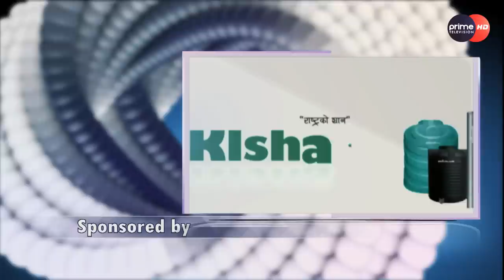कांग्रेस र माओवादीका नेताहरूको खुलासा : प्रचण्ड प्रधानमन्त्री, रामचन्द्र राष्ट्रपति, सभामुख को ?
Program : Janata Janna Chahanchhan
Presenter : Rishi Dhamala
Guest : Aman Lal Modi & Teju Lal Chaudhary
Video By: Prime Times Television (HD)

PRODUCER/ RESEARCHER
Rishi Thapaliya

EPISODE EDITOR
Sudip Khanal

STUDIO PRODUCER
Prajwal Raj Shakya
Manoj Tamang
Ritasma Sunuwar

DESIGN
Santosh Thapa
Roshan Adhikari

CTO
Prabesh Gautam

MCR
Dev Raj Bhandari
Basu Dev Neupane
Anil Maharjhan
Rixson Gurbacharya

ASST. MARKETING MANAGER

CAMERA PERSON
Anil Shrestha
Suman Nepal
Sanjit Gopali
Gakul Sitaula
Bhaskar Bhattacharya
Ashish Khanal
Amrit Bhatta
Arjun Bhandari
Asmita Thapa
Rajesh Dhakal

EDITOR
Ratna Bhakta Bade
Raj Neupane
Sudesh Acharya
Arun Bhandari

MAKE UP
Dipika Khadka
Umesh Sharma